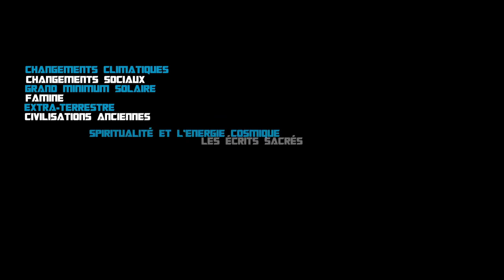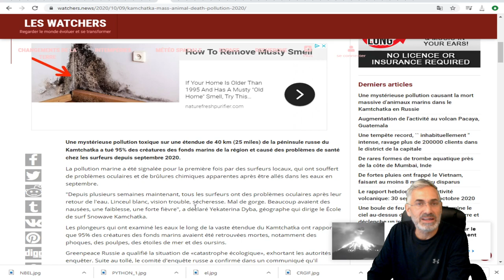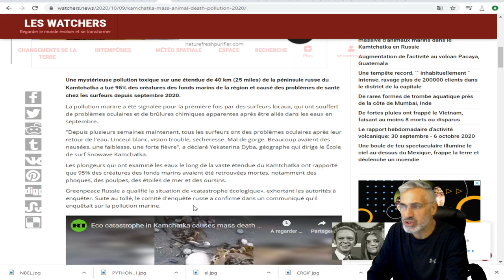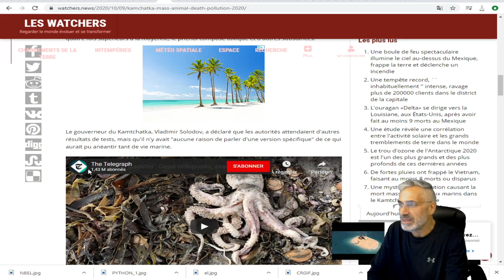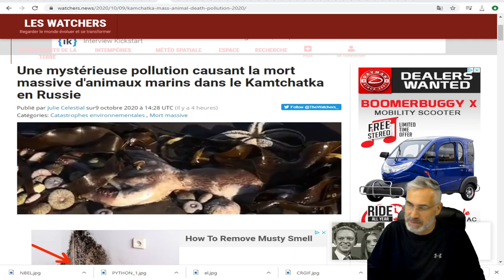Une mystérieuse pollution sur une étendue de 40 km (25 miles) dans le Kamtchatka en Russie.